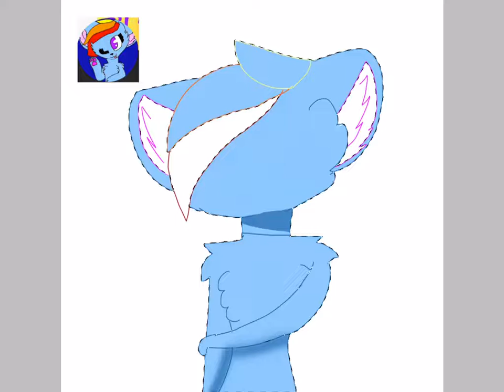Gift for star dahii